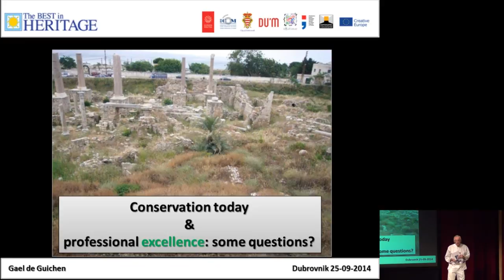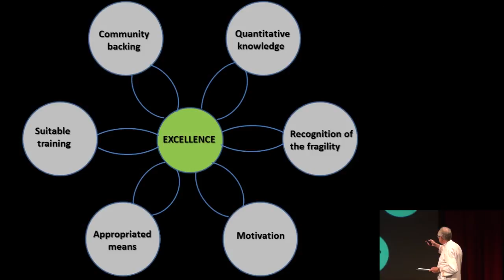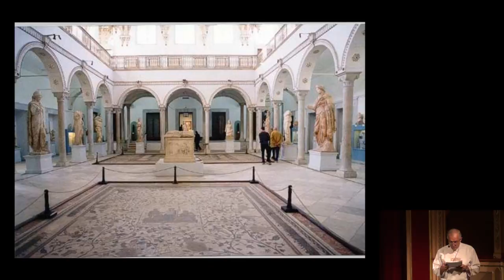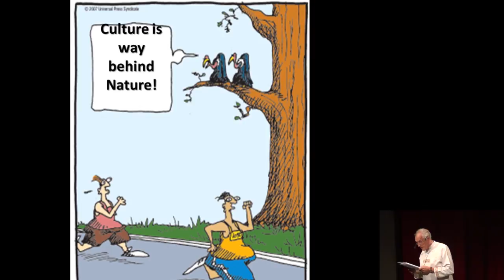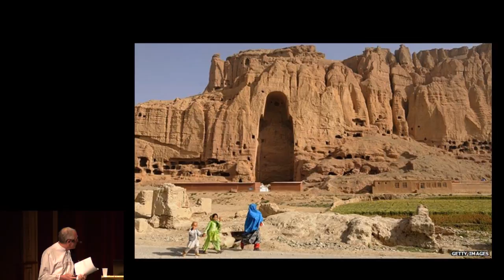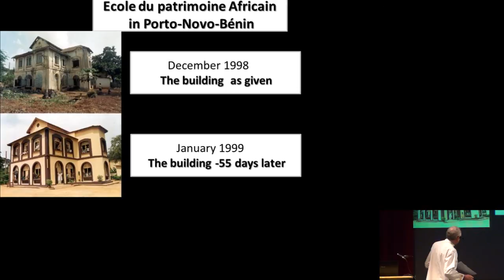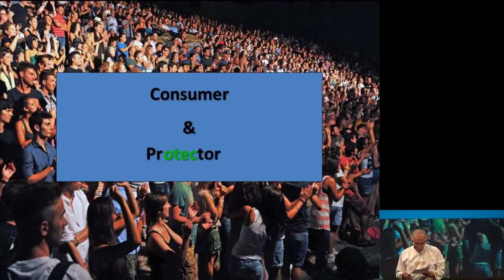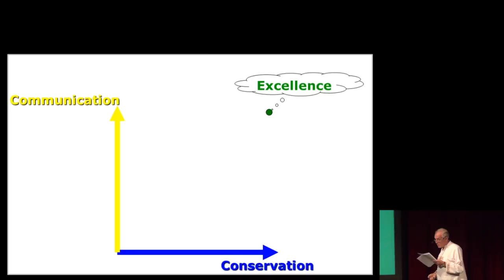Gaël de Guichen: Conservation today and professional excellence...some questions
Keynote address of the Best in Heritage conference, by Gael de Guichen, recorded on September 25th 2014 in Dubrovnik